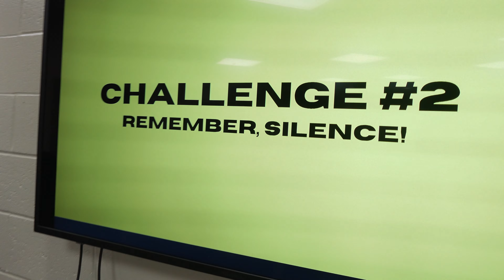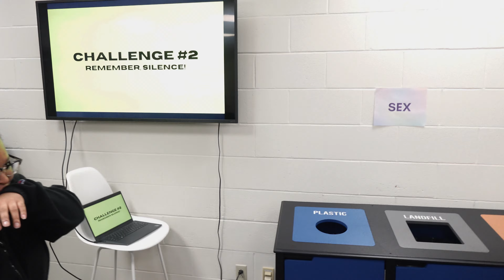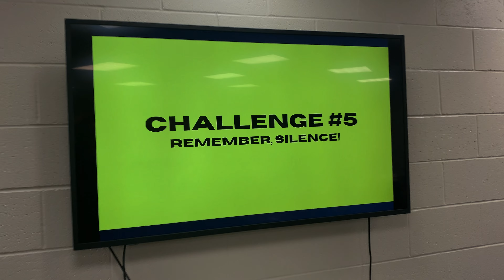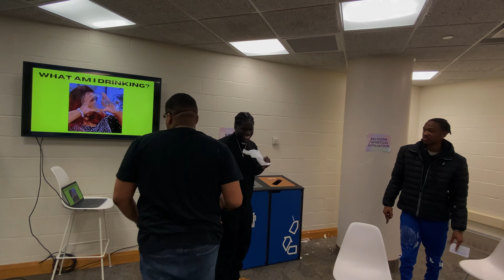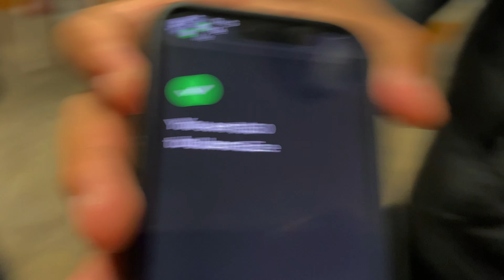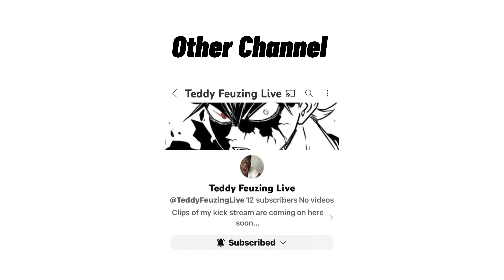Silent Library 📚 College Edition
My friend Arianna set this whole thing up. Without her this wouldn't be possible! This video is really funny and entertaining. I hope you enjoy it as well! Have a blessed day!